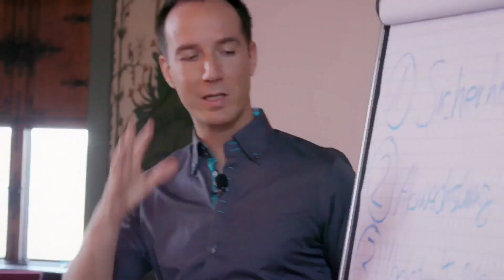So entlarvst du falsche Freunde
Falsche Freunde können Dir wirklich schaden! Dien Umfeld beeinflusst maßgeblich Deinen emotionalen Zustand. In diesem Video zeige ich Dir, wie Du falsche Freunde entlarven kannst.

Wenn Du dich in Deinem Leben auf falsche Freunde verlässt und auf den Rat und die Unterstützung der falschen Leute zulässt, wirst Du auf Dauer weder Erfolg noch Glück anziehen. Du musst diese Menschen aus Deiner Umgebung verbannen und die richtigen Freunde näher zu Dir bringen.

Schalte unbedingt die Benachrichtigungen ein, so wirst Du sofort über neue Videos informiert!

Steffen Kirchner kommt aus dem Leistungssport und kennt diesen als einzigen deutschen Speaker aus eigener Erfahrung als Spieler, Manager und Coach. Sein Name steht deutschlandweit für einzigartige Expertise in den Bereichen Motivation, Persönlichkeit und Erfolgspsychologie. Das Geheimnis seines Erfolgs ist die Kombination aus fundiertem Wissen und enormer Praxisstärke. Nirgends wird der Erfolg so schnell und unerbittlich gemessen wie im Profisport. Nur die Strategien, die nachhaltig, schnell und ergebnisorientiert funktionieren, haben dort Bestand. Über 500 Unternehmen, Profisportler und Teams Starcoach in den letzten Jahren beraten. Darunter auch Athleten wie Fußballstar Niclas Füllkrug, Goldmedaillen-Gewinner Fabian Hambüchen, Tennisstar Sabine Lisicki oder Unternehmen wie Audi, Siemens oder adidas. Steffen berät heute internationale Topmanager und vermittelt sein Wissen bei zahlreichen Veranstaltungen. Über 150.000 Menschen hat Steffen Kirchner mit seinen Seminaren und Vorträgen bislang begeistert. Sein Wunsch ist es, weltweit so vielen Menschen wie möglich dabei zu helfen, mehr Lebensstärke und Lebensqualität entwickeln zu können.